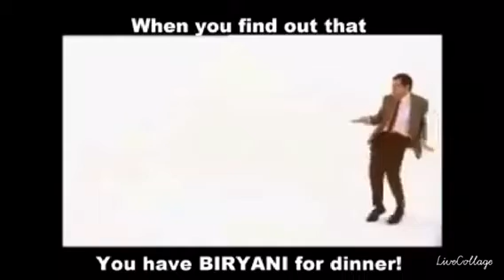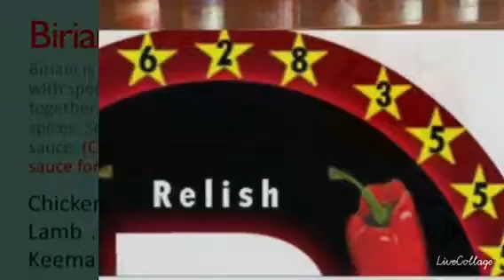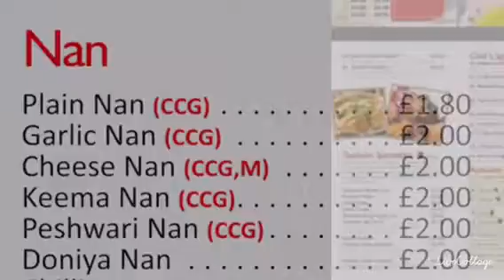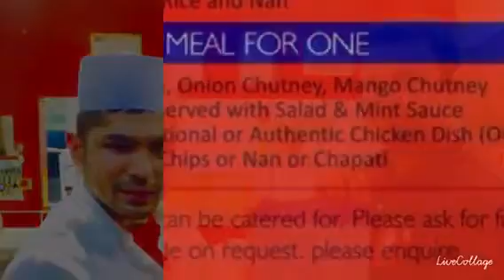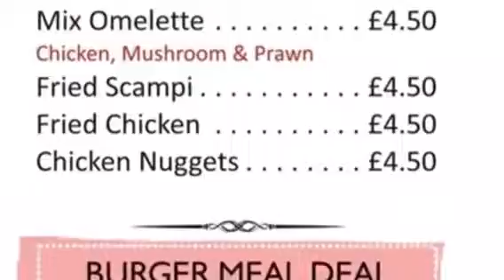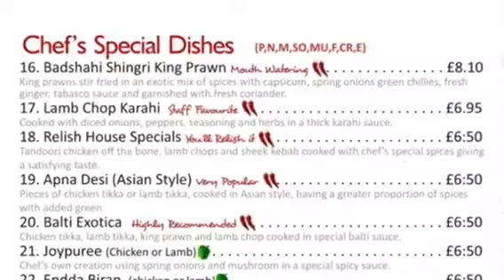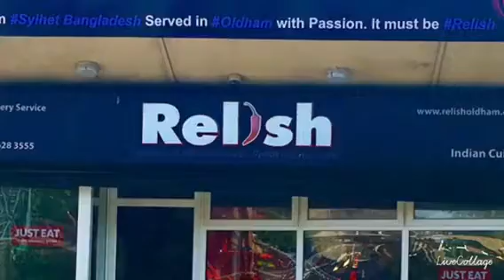Relish Oldham opened in 2009 and quickly established Sylheti Bangladeshi cuisine on the food-lovers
At Relish Oldham, our philosophy is simple. We aim to convey our passion for Sylheti Bangladeshi cuisine, through a quest for perfect ingredients and technique, plus a deep-seated desire to continue learning how to evolve and blend old traditions and modern tastes.

Relish Oldham opened in 2009 and quickly established Sylheti Bangladeshi cuisine on the food-lovers map.  Our menu embodies a unique blend of ethnic and progressive dishes, offering meat, poultry and vegetarian dishes.